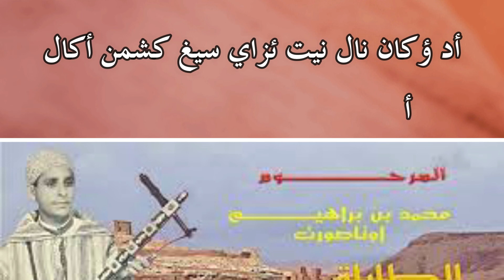رايس محمد ؤبراهيم ؤتاصورت - انرار ن صالحين (س ئواليون) amarg aqbor & lyrics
tifinagh_alphabet_song تيمغوزين ف ؤمارك اقبور amarg aqbor